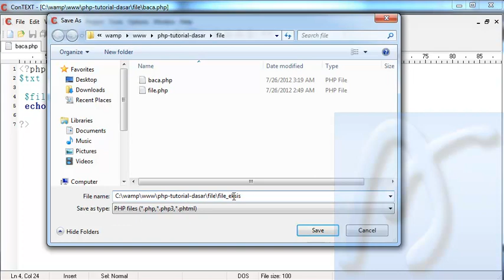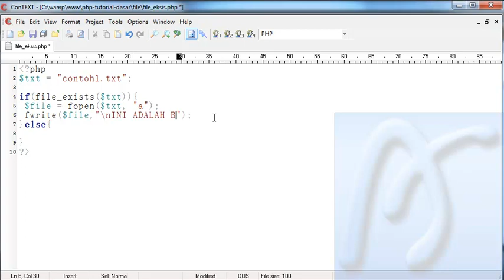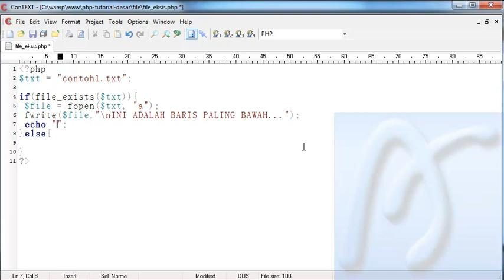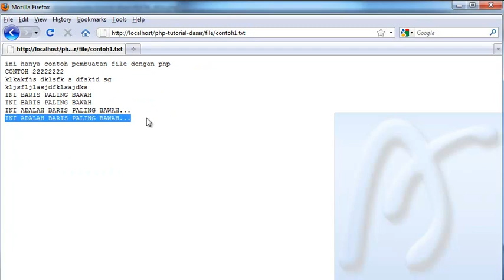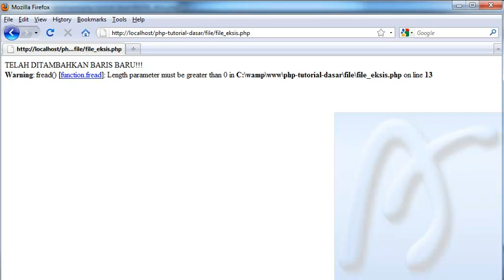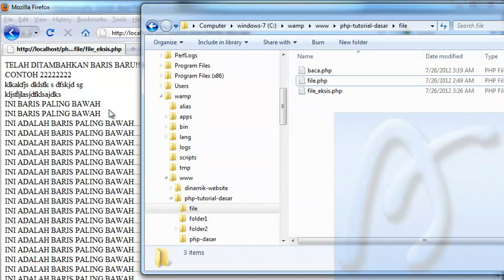PHP Dasar Video Tutorial 069 Mencek File